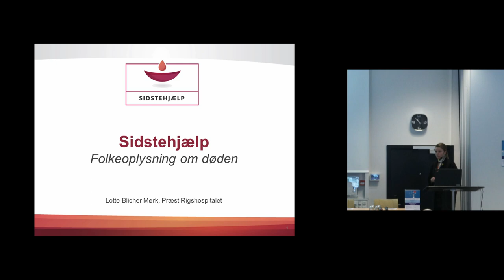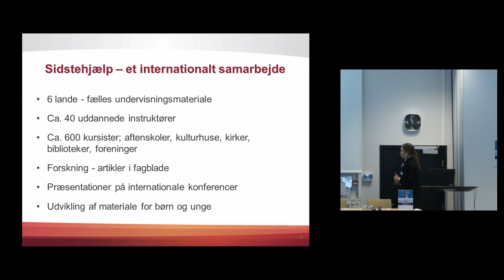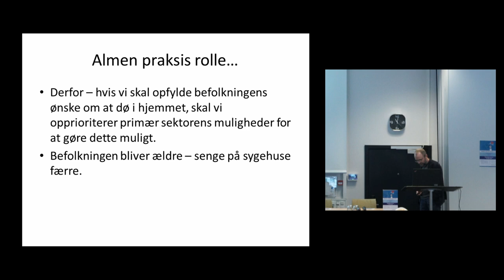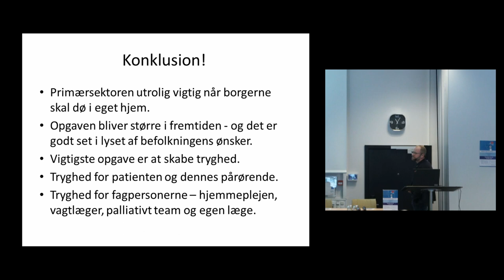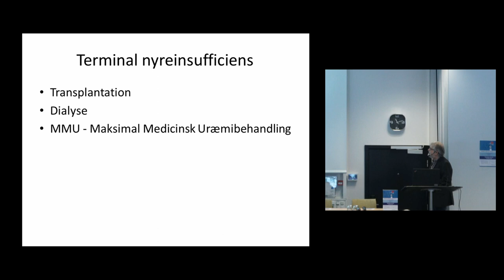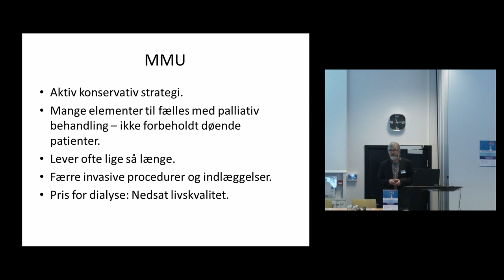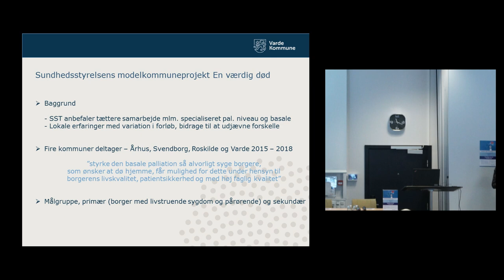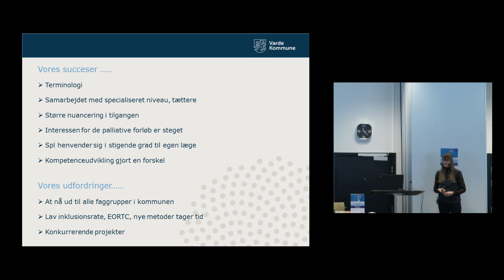Hvad gør vi hos os, når patienten er døende? | 5 professionelle perspektiver | ETIK2018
Indlæg om håndtering af den døende patient fra

00: 26 Sidstehjælp
Lotte Blicher Mørch, præst, Rigshospitalet

07:17 Almen praksis
Klaus Østergaard Nielsen, praktiserende læge, Vejle

12:50 Hospice
Elly Boddum, hospicesygeplejerske, Ankerfjord, Hvide Sande

18:54 Sygehus
Kjeld Erik Otte, overlæge, dialyseafsnittet, Kolding sygehus

24:29 Kommunen
Annette Junker Nielsen, projektleder, Varde kommune

Optaget ved etikdagen i Kolding i 2018, ETIK2018.